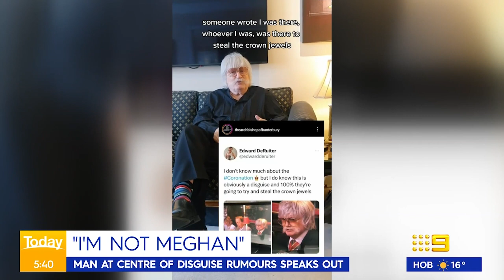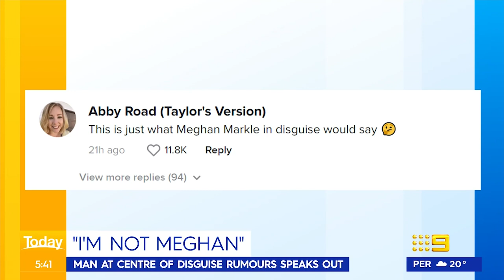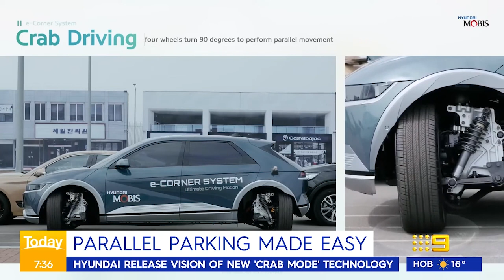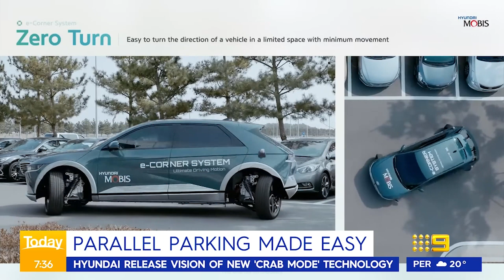Audio cuts out as Australia’s Eurovision heavy metal band entry chants 😂 | Today Show Australia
To pump up the rest of Australia, the audio cut out as they roared in pride, leaving Today hosts Karl and Sarah in absolute stitches!

0:00 Karl and Sarah with Voyager
2:15 Meghan Markle disguise debunked
3:21 AFL Matt Rowell caught out eating grass
8:04 Spiderman meeting the Pope
8:39 Jane's parallel parking struggles
9:27 Karl's wild QLD parties